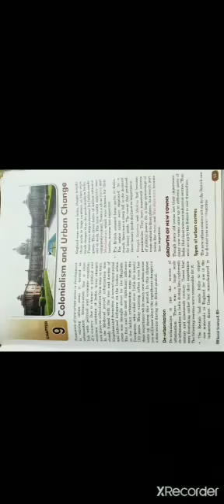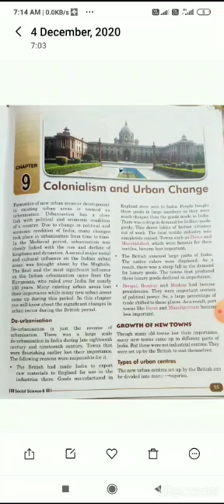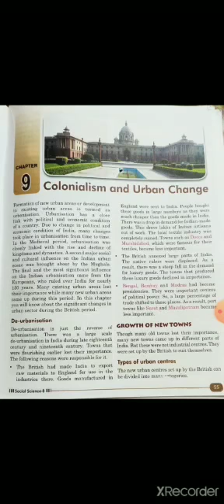CBSE- CLASS- 8_ S.st_ CHAPTER 9